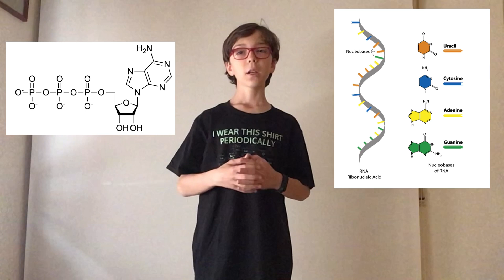The origin and history of life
This video is about you, and about the origin and history of all life on Earth. I hope you enjoy.